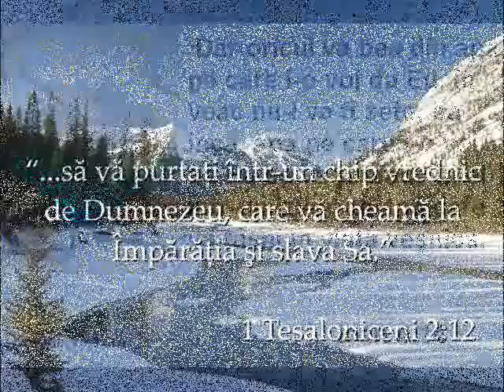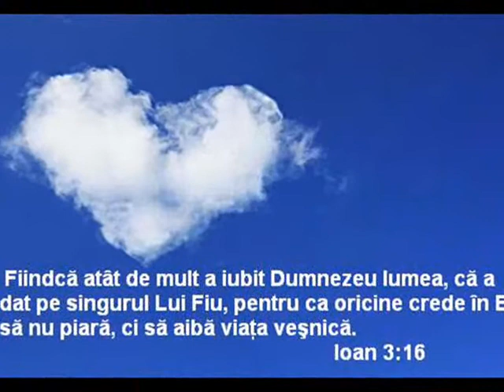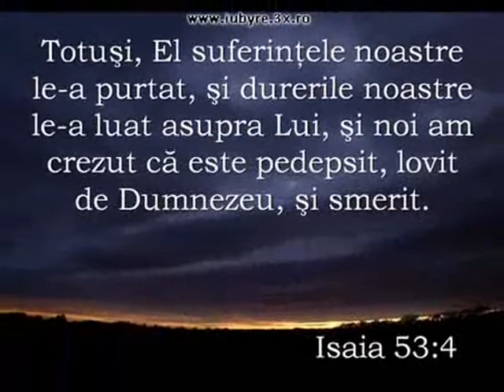Vino_al_fericirii_izvor.wmv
Vino al fericirii izvor